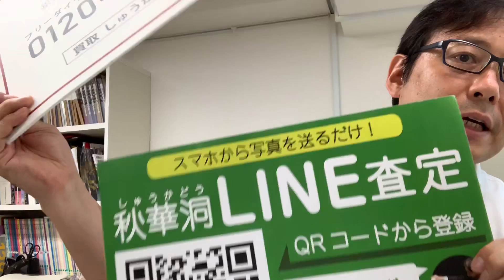東郷青児の買取店を東京で探すなら銀座で。査定は無料です。